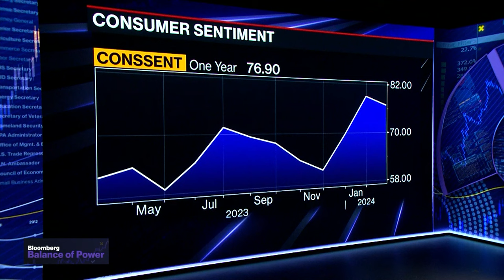Moody's Mark Zandi on Rate Cuts, US Consumer Sentiment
Moody's Analytics Chief Economist, Mark Zandi, shares whether or not he sees the Federal Reserve cutting rates this year, and discusses US consumer sentiment losing some strength in late February.  He speaks with Kailey Leinz and Joe Mathieu on Bloomberg's "Balance of Power."